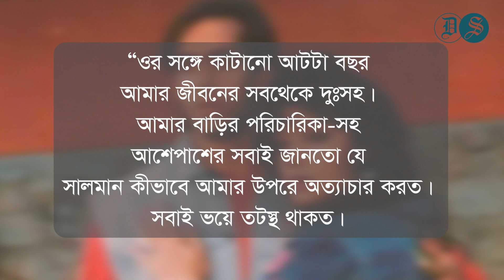প্রতারক-ধর্ষককামী’ সালমান খান: সোমি আলি | Dhaka State